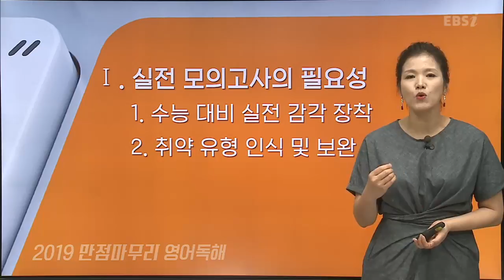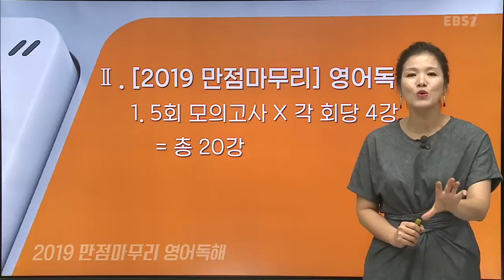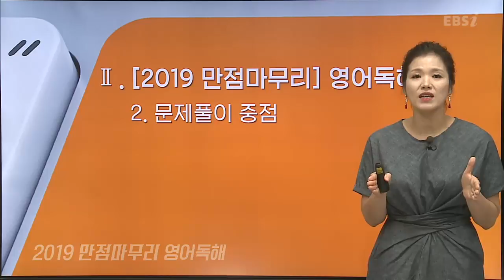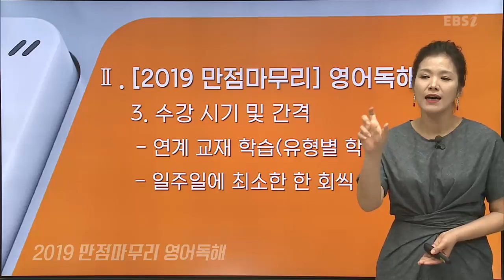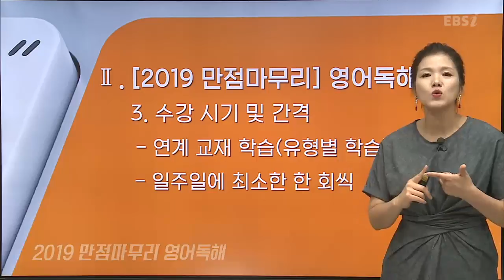OT [EBS 2019 만점마무리] 영어독해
2019 만점마무리
수능 1등급 굳히기! 최종 모의고사로 확실한 마무리!
봉투형 모의고사로 수능을 실전처럼 제대로 연습하자!

수능과 가장 유사하게! 실전 모의고사 5회분 제공!
수능 시험 직전 이것만은 꼭 보자! 알짜 문항만 준비!
봉투형 모의고사와 OMR 카드로 실제 시험처럼 연습 가능!